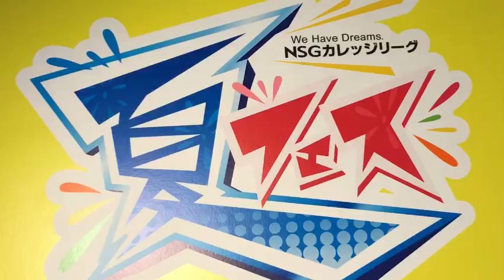NSG夏フェス！e-sports エリア！【日本アニメ・マンガ専門学校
7/14.15はNSG夏フェスe-sportsエリアでストリートファイターVにチャレンジしよう！